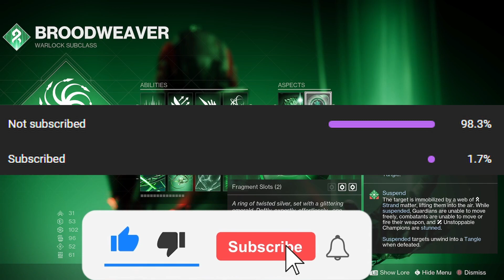Destiny 2: The Wanderer Aspect Has A Hidden Talent That NO ONE Is Talking About